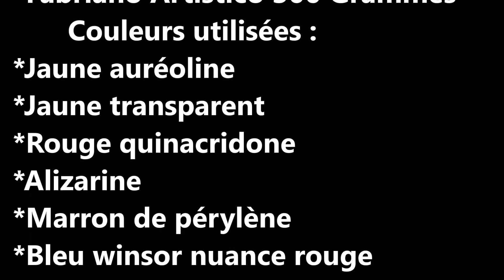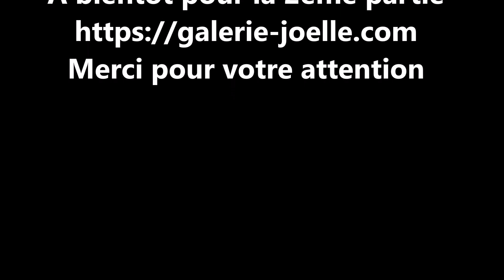LES OIGNONS 1ère Partie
Vidéo aquarelle dans l'humide
tout le matériel utilisé dans cette vidéo a été acheté chez Denis Beaux Arts à Bretteville sur Odon dans le Calvados.
*Le papier : Fabriano Artistico 300 grs.
*Les peintures en tubes Winsor et Newton : Auroline N° 016 - Jaune transparent N° 653 -Rouge quinacridone N° 548 - Alizarine N° 466 - Marron de pérylène N° 507 - Bleu winsor nuance rouge N° 709 - Bleu indanthrène N° 321.
*Les pinceaux :
N° 1 Pinceaux à lavis Raphaël série 803 N° 2 et 3
N ° 2 Pinceau en martre Raphaël série 8802 N° 2
N° 3 & 4 Pinceaux Raphaël série 8413 N° 6 et 8
N° 5 Pinceau Denis Beaux série 9288 N° 10
N° 6 Pinceau Escoda perla N° 10
N° 7 Pinceau Manet galaxy série 798 N° 6
N° 8 Pinceau éventail Manet série 739 N° 8
N° 9 Pinceau en poils de porc. Je l'ai découpé avec des ciseaux pour les éclaboussures.